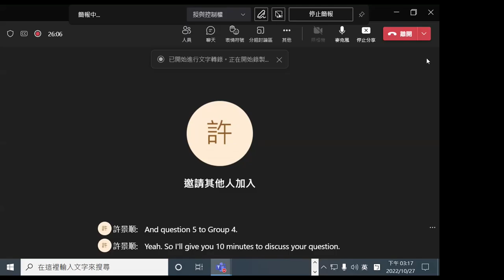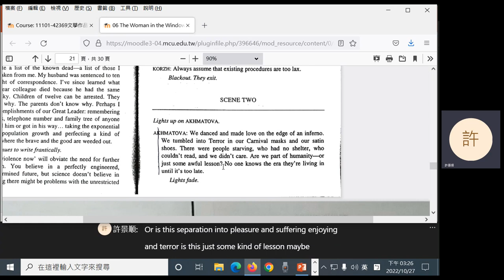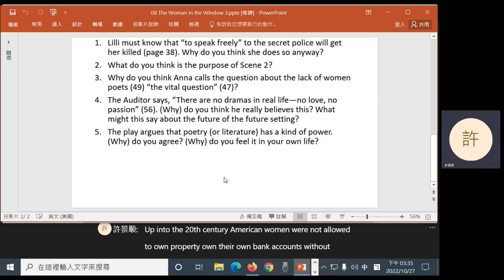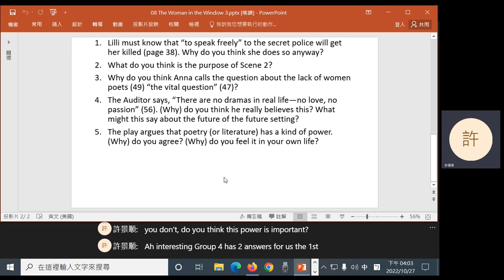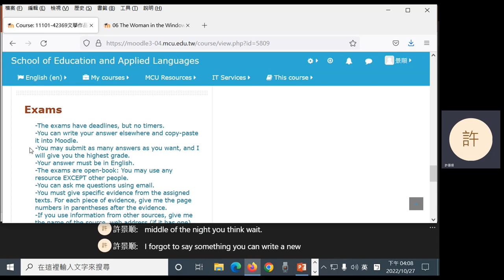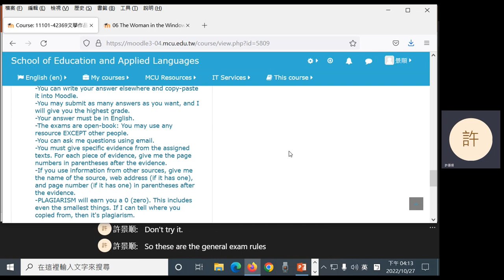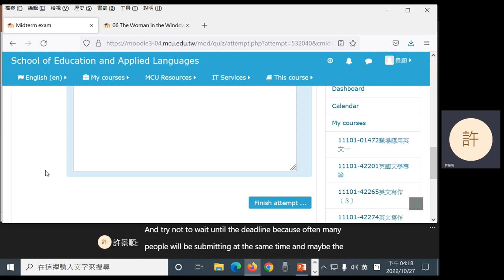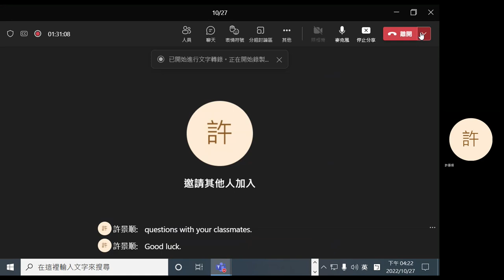2022 Fall: Selected Literature Works - 08 The Woman in the Window II; intro to the midterm exam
Alma De Groen's play The Woman in the Window: II (the rest of the play). Introduction to the midterm exam.
0:10 Question 1
3:48 Question 2
13:57 Question 3
23:16 Break
36:14 Question 4
43:50 Question 5
49:26 Announcements
50:09 Introduction to the midterm exam